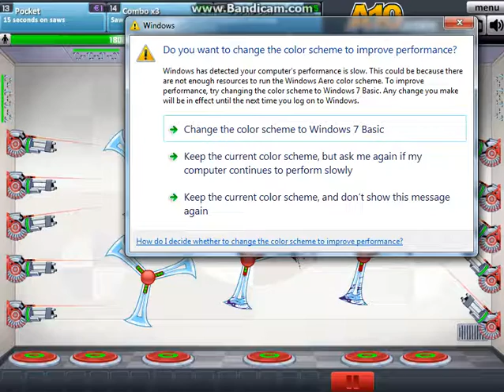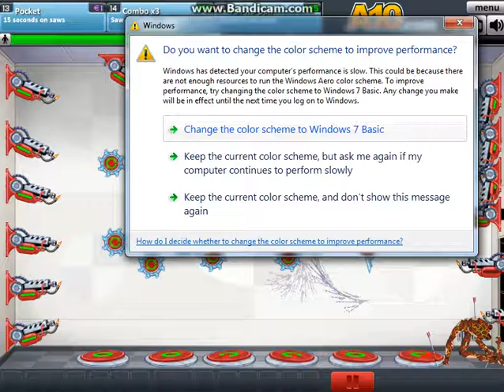Happy room. EP 8